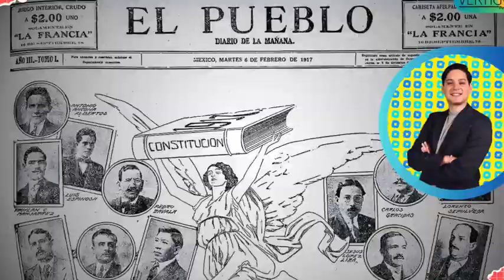REVISTA VÉRTIGO POLÍTICO EDICIÓN 1210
Los ciudadanos toman en cuenta —seguridad, acceso a la salud, educación, creación de empleo y servicios públicos— para decidir el sentido de su voto y es innegable que la actual generación de electores sabe decidir, premiar y castigar.